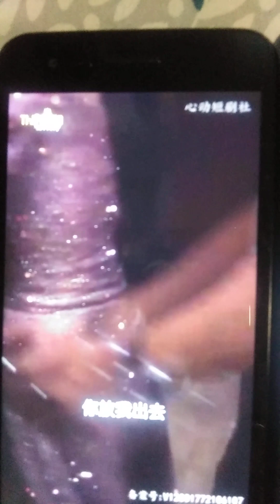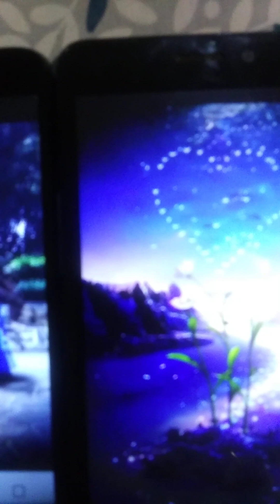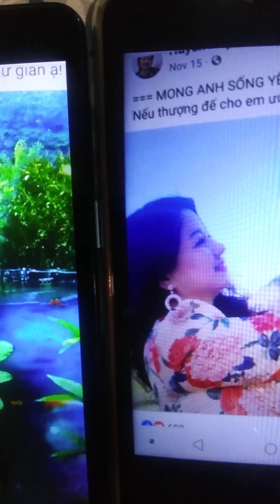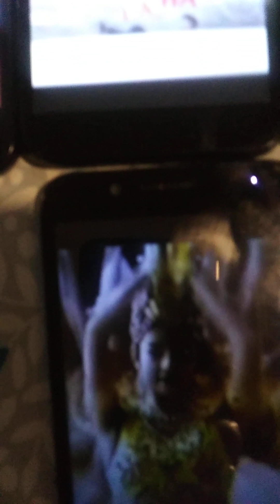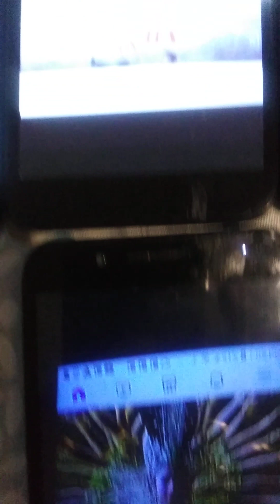Co Gai Mu!/tg Vu Duy Thong/nhac&hat Peter Vu Truong/phu hoa phim canh/ hinh mang/dieu mua